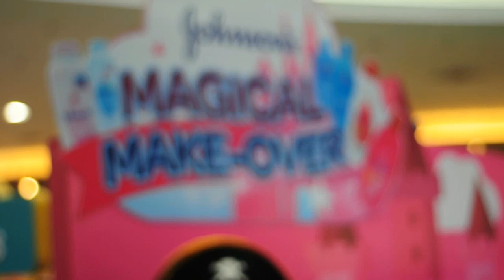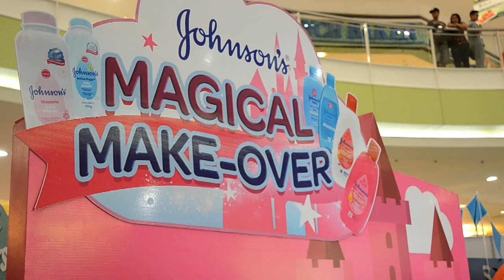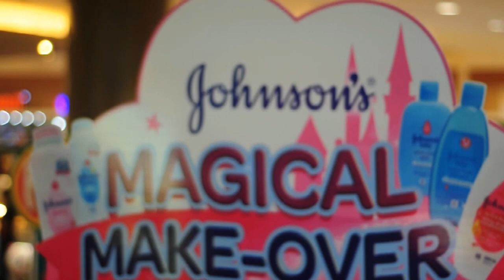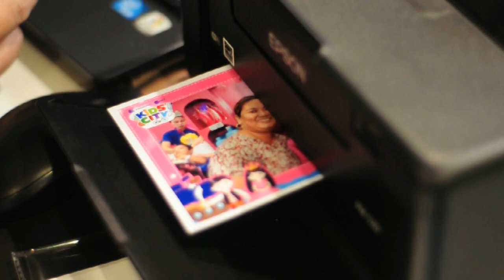Roving Photoman by StopNShot - Johnsons' at SM Kids City SM DASMA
Photoman on Johnons' booth on SM Kids City event held at SM Dasmarinas Cavite (July 20,2018)